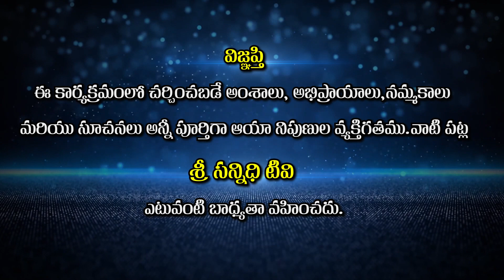Trishakti Mahagayatri darshan || త్రిశక్తి మహాగాయత్రి దర్శనంతో దుష్టశక్తులు దూరం !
Sree Sannidhi TV
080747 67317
Watch🚩Trishakti Mahagayatri darshan || త్రిశక్తి మహాగాయత్రి దర్శనంతో దుష్టశక్తులు దూరం !